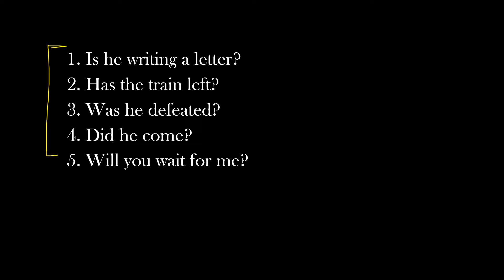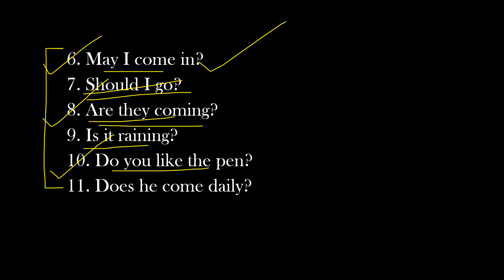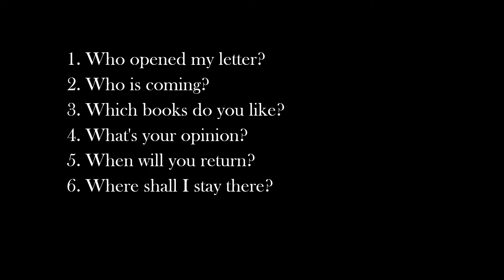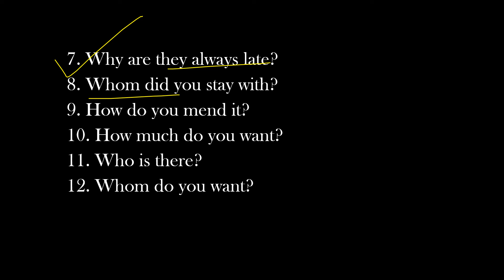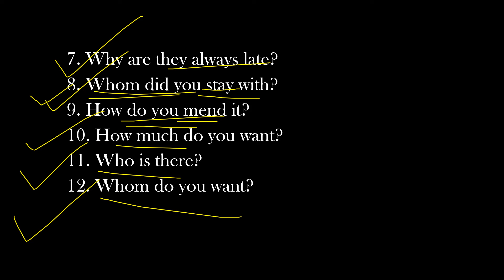Yes or No Questions in English Grammar | Wh Questions in English Grammar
This video contains superb Yes or No Questions in English Grammar and Wh Questions in English Grammar. These are very useful Wh sentences to be used in daily life. We should use such Amazing Yes or No Questions in our daily life to ask people anything.